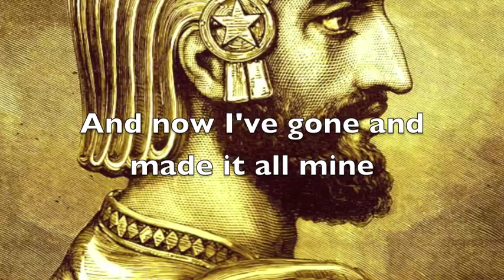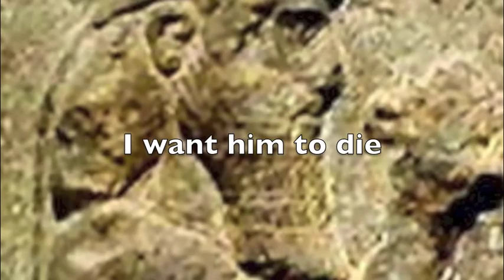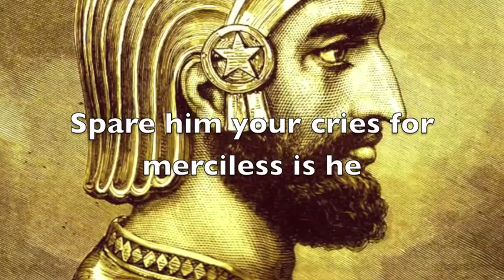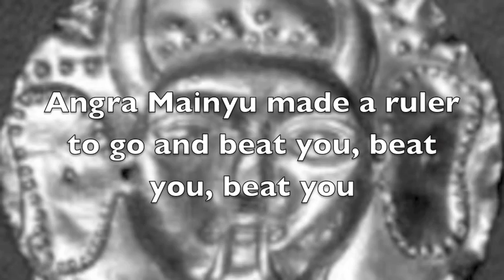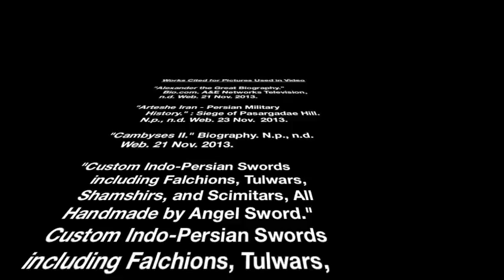Persian Rhapsody (Persian Empire Song)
This song was written and performed by Rajeev, a student in my 6th grade history class 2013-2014.  He wrote all of the lyrics and the song is set to Queen's "Bohemian Rhapsody."  Check out his other song entitled "Agrigade (The Neolithic Agricultural Revolution Song)"